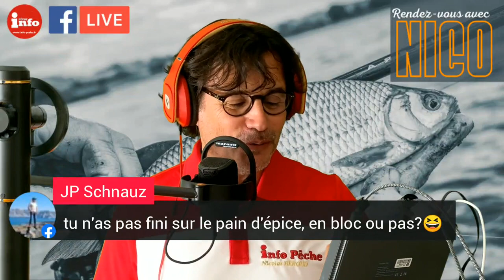Les composants de base des amorces de Monsieur Plus (1ère partie)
Après chaque numéro d'Info Pêche, Nicolas donne rendez-vous aux lecteurs pour discuter d'un sujet et répondre à leurs questions en détail pendant une heure. Vous avez loupé le rendez-vous ? Pas de souci, voici l'émission en Replay !